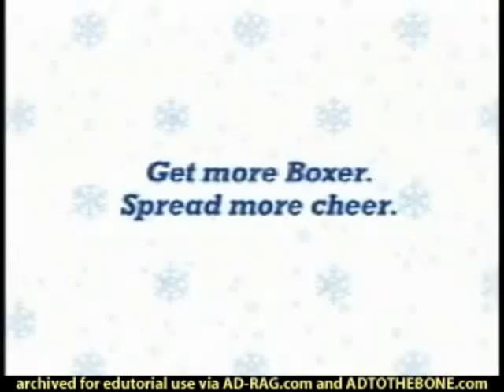Joe Boxer (2002) Television Commercial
Kmart (/ˈkeɪmɑːrt/ KAY-mart), formerly legally registered as Kmart Corporation, now operated by Transformco, is a department store chain, and an online retailer in the United States and operates six remaining Kmart big-box department stores — 3 in the US Virgin Islands[5][6][7] and one each in Kendale Lakes, Florida (Miami postal address);[4] Bridgehampton, Long Island;[8] and Tamuning, Guam.[9]